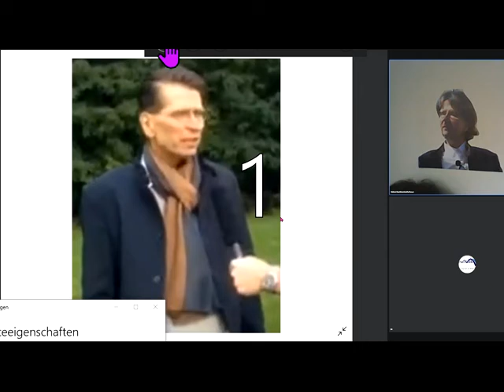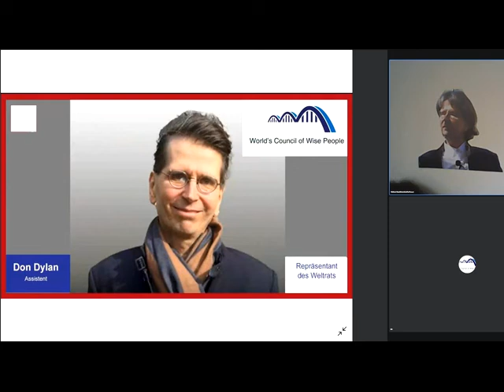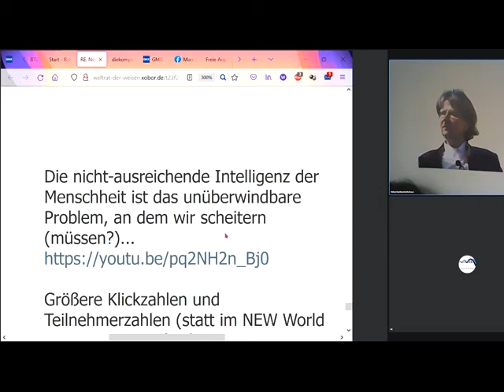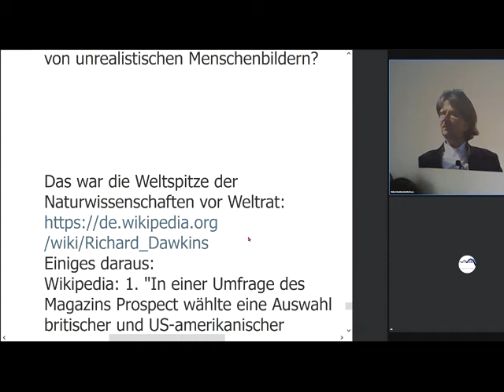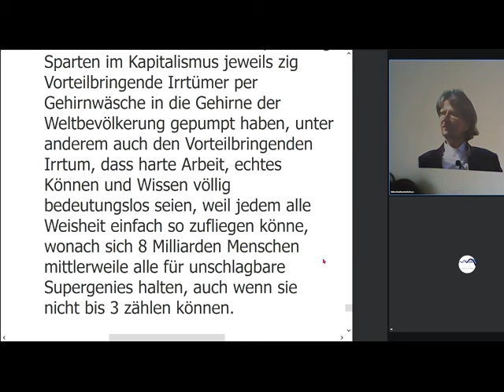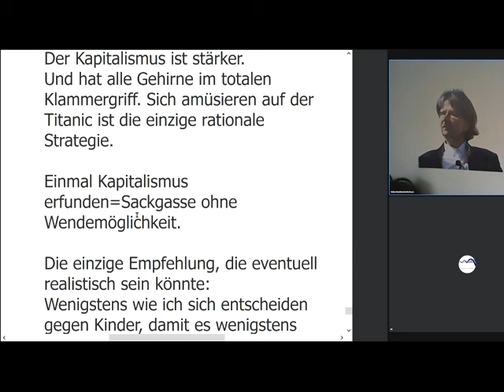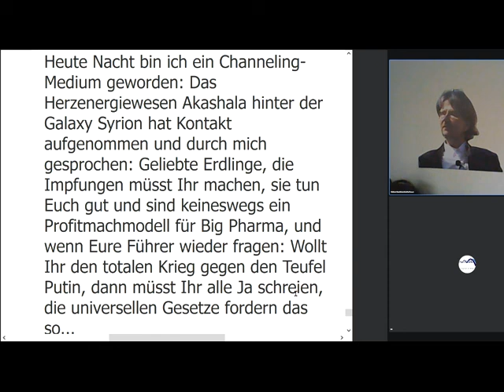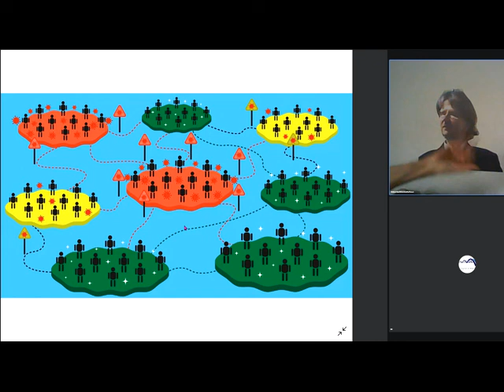Gemeinwohl-Ökonomie Christian Felber GWÖ GWO=Zwischenstufe auf dem Weg ZURÜCK ZUR NATUR Vorsicht VIs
1031 Gemeinwohl-Ökonomie Christian Felber GWÖ und/oder GWO GemeinwohlWirtschaftsOrdnung der vom Weltrat + PDG Partei des Gemeinwohls ERSTE Gemeinwohlwirtschafts-Partei der Erde + Gemeinwohl-Gemeinschaft KölnSüd -Sofort mitdiskutieren/mitmachen/ mitl(i)eben siehe Linkliste weiter unten! Unser ganzes Fernsehprogramm: Siehe die PLAYLISTS! Gemeinwohlwirtschaft statt Marktwirtschaft / Kapitalismus MrMarxismo Wirtschaftsforum Davos Weltwirtschaftsforum Davos World Economic Forum Sahra Wagenknecht Oskar Lafontaine Fridays For Future Scientists For Future Extinction Rebellion XR Klimaliste Richard David Precht BGE Bedingungsloses Grundeinkommen Niko Paech Postwachstums-Ökonomie Greta Thunberg
Hans-Werner Sinn Dr. Markus Krall AfD Thilo Sarrazin Ulrich Kutschera Die Wirtschaftsweisen ( Sachverständigenrat ) ifo Institut Rainer Mausfeld Ulrike Herrmann Warren Buffett Luisa Neubauer Arnold Schwarzenegger Bundestagswahl 2021 Grüne SPD Linke FDP CDU ÖDP Volt Freie Wähler GGB Lahnstein Götz Werner Wladimir Putin Bill Gates Jeff Bezos Mark Zuckerberg Ende Gelände Jane Fonda Barack Obama Bernie Sanders Noam Chomsky Boris Johnson Elon Musk Larry Fink Kim Jong-Un Leonardo DiCaprio Xi Jingping Bürgerrat Volksabstimmung Mehr Demokratie Bürgerversammlung Carla Reemtsma Volksentscheid Bürgerrat Degrowth Ökologisch-Demokratische Partei Cradle2Cradle ZEGG Tamera Dr. med. Rüdiger Dahlke Jörg Spitz Prof. Dr. Heiner Flassbeck Prof. Norbert Bolz Osho Bhagwan Shree Rajneesh Sexuelle Revolution Freie Liebe Bonobos Pan paniscus Freie Sexualität bi-interessierte Frauen poly-bisexuelle Frauen polybiamore polyamore Frauen-Gruppenehe Polyamorie Polyamory polyamorös polyamourös bisexualität ZEGG Zentrum für experimentelle Gesellschaftsgestaltung bad belzig

andreas popp
wirtschaftskrise 2021
ernst wolff
max otte
mr dax
inflation 2021
florian homm
daniel stelter
michael mross
eva herman
inflation
börse
dirk pohlmann
finanzcrash
enteignung in deutschland
alice weidel
weltwirtschaftskrise 2021
norbert bolz
roland tichy
geldentwertung 2021
hyperinflation 2021
the great reset dirk müller
friedrich weik
mross michael
markus haintz
herman & popp
herman und popp
horst lüning
bodo schäfer
great reset
pleitewelle 2021
vermögenssteuer
mission money
andreas beck
markus lanz
clemens fuest
raffelhüschen
der große reset
Impfung
ernst wolf
finanznews
krisenvorsorge
pleite
dax analyse
dirk müller corona
insolvenz
silbermatze
werner
christian lindner
indiana jones silber
krypto crash
pohlmann dirk
zusammenbruch
bitcoin kaufen
claus roppel
deutschland 2021
marc faber
markus koch
matthias clemens
silber prognose

dr.krall
friedrich und weik
bargeld
heiner flassbeck
liebscher und bracht übungen
rezession
bankensterben
enteignung in deutschland 2022
eva hermann
inflation deutschland
negativzinsen
euro inflation
heiko maas